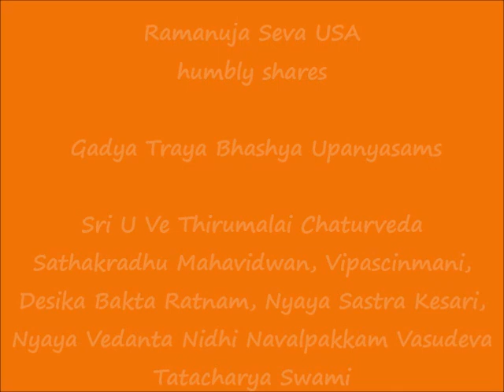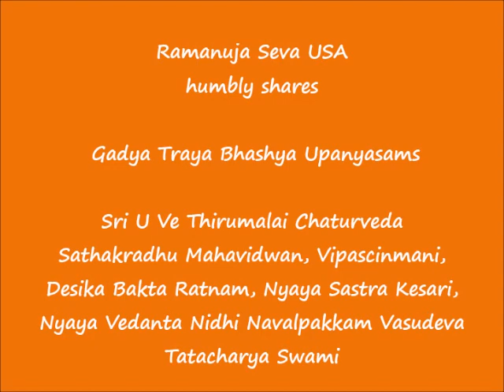02 - புருஷகார ஶரணாகதி (purushakAra sharaNAgati) - ஶரணாகதி கத்யம் (sharaNAgati Gadyam) - Gadya Trayam